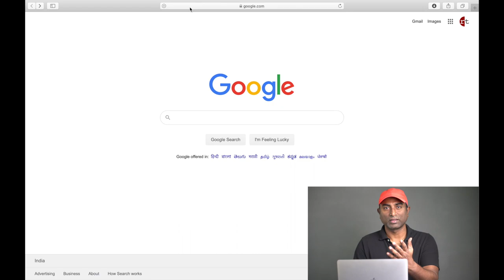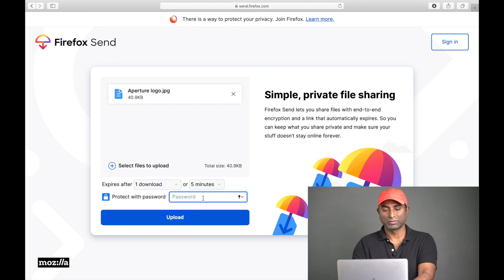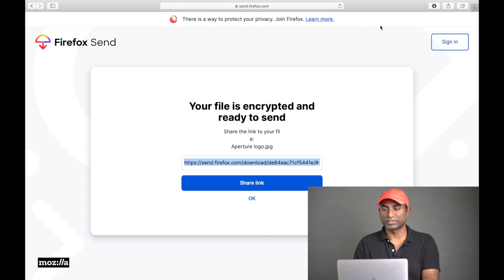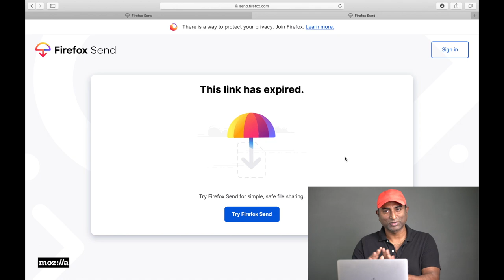How to Share Files Free with out App With Password, Expiry Time? | Firefox Send| Tech Tips-2 |Telugu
send.firefox.com can be used to share files without App, without account for free and also we can se password and expiry time for the file. No account is needed if the file size is up to 1GB. if signed up, files upto 2.5GB can be shared. Files can be shared on laptop, mobile phones (iOS & Android). The shared file can be set with password and the expiry time (number days as well as time) even up to 5mins after which nobody can access the download link. The file will self-destruct.
Apple Bytes
71st Republic Day Special

Follow me on:
2. How to clear RAM on iPhone? | how to increase iPhone speed | In Telugu | Apple Bytes-5
6. Top 10 iPhone Battery Saving Tips in Telugu | iOS 13 Features | iPhone Battery issues|Apple Bytes-1